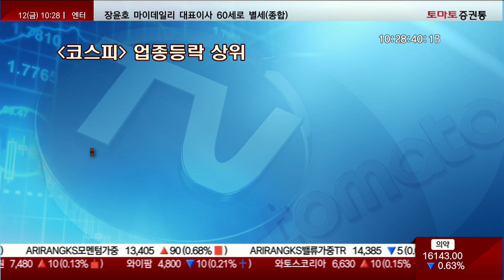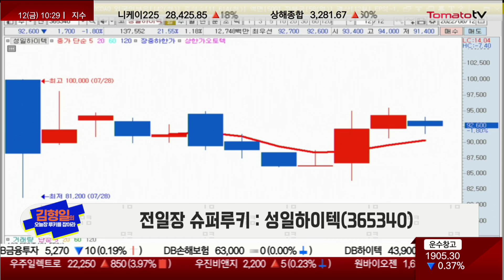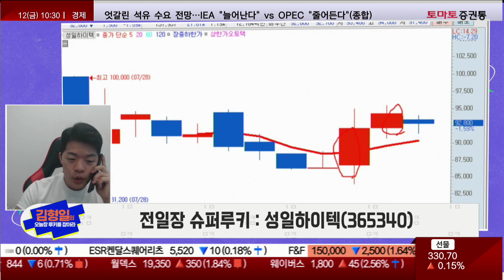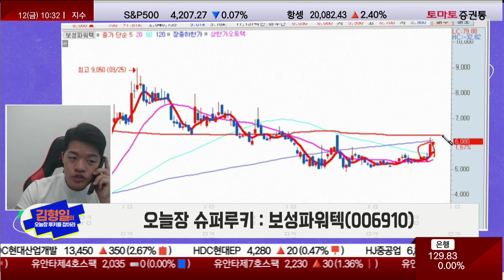[오늘장 루키 : 보성파워텍] 국내 원전수출 본격화, 원전주 해외 진출 기회!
김형일의 오늘장 루키를 잡아라(10:25 ~ 10:30)
출연: 김형일(토마토투자클럽)
▶ 전일장 루키 종목
- 배터리 리사이클링 시장 지속 정상화 기대감
- 국내 유일 연간 4,320톤 규모 습식 제련 공장 운영
- 2025년까지 매출 5,000억원 수준 확대 기대

▶ 오늘장 슈퍼루키 종목
· 보성파워텍(006910)
- 한국형 원자력 발전소 철골구조물 업체
- 원전수출전략 추진위원회 출범
- 글로벌 대체에너지 관심 증가로 원전 관련주 수혜